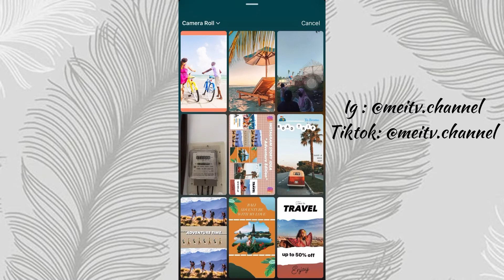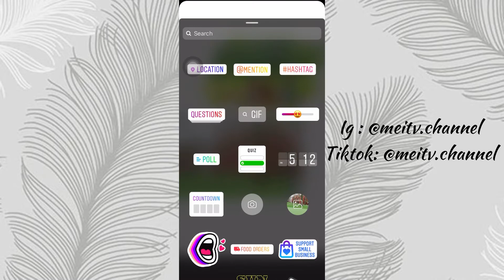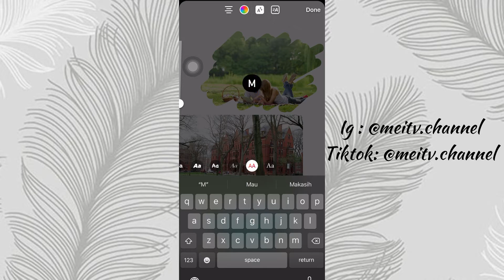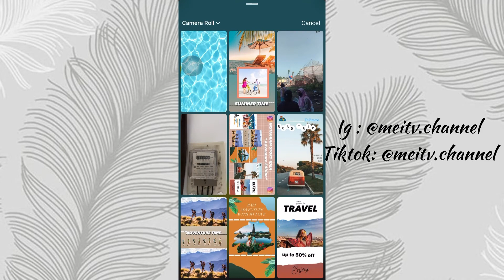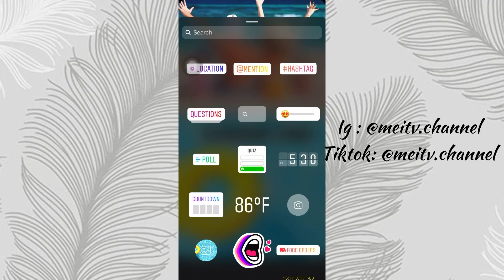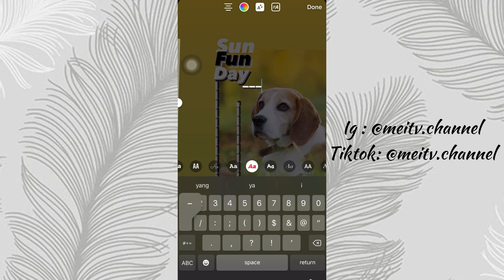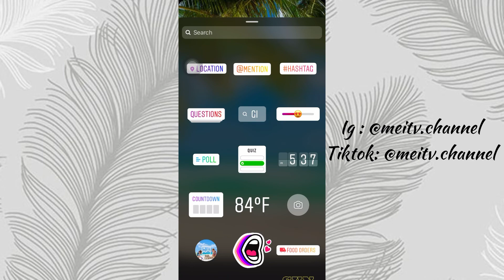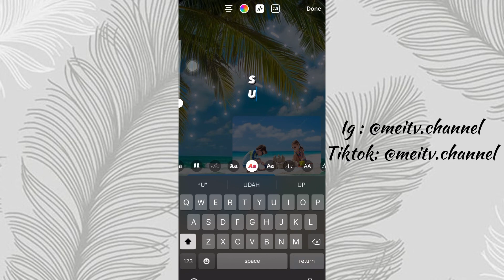5 Creative Instagram Story Ideas for Summer & Beach | Edits Made Using Only the App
In this video, I’m showing you 5 SIMPLE Instagram Story Ideas "Summer & Beach Edition" ideas on how to post your pictures from your instagram feed to your instagram story(repost your pictures to your story), using only the instagram app.